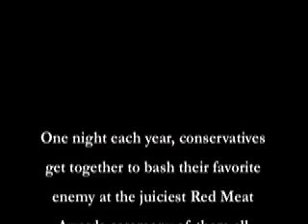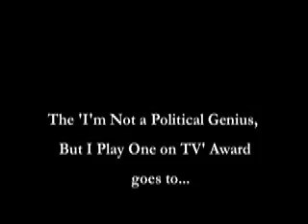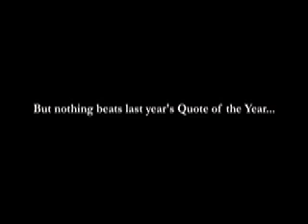HamNation: The Red Meat Awards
Townhall.com's Mary Katharine Ham collects the most egregious biased moments of the year.